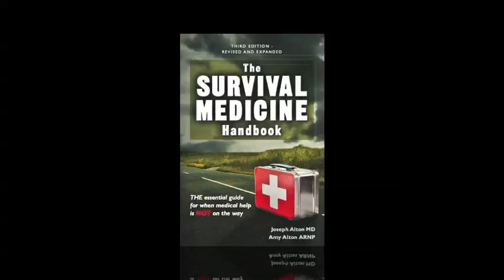Why We Get Sick: Germs That Cause Illness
Dr. Joe Alton explains about different germs that cause infections and make us sick. What are bacteria, viruses, protozoa and fungi? Prevention of disease starts with learning about pathogens.